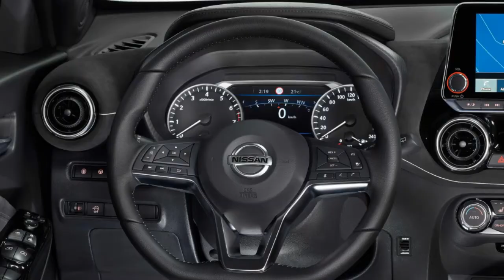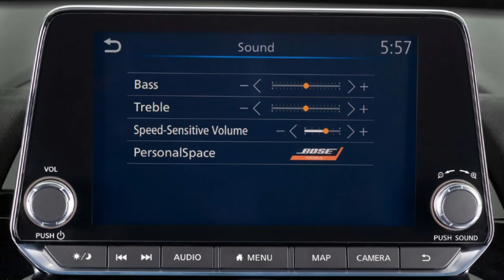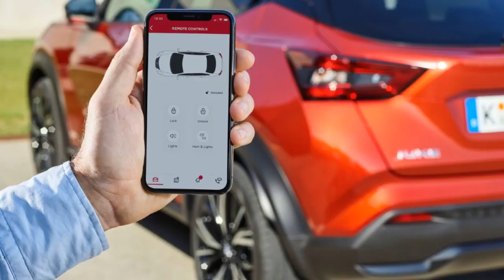Nissan Juke 2020 | نيسان جوك 2020